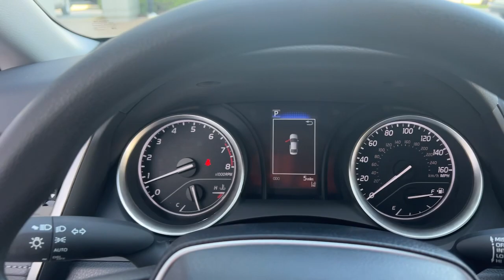2024 Toyota Camry Fort Lauderdale, Coconut Creek, Hollywood, Tamarac, Coral Springs, FL N857154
Ice Cap New 2024 Toyota Camry LE available in Fort Lauderdale, Florida at Lipton Toyota. Servicing the Fort Coconut Creek, Hollywood, Tamarac, Coral Springs, FL area.

Lipton Toyota
1700 W Oakland Park Blvd

Ice 2024 Toyota Camry LE FWD 8-Speed Automatic 2.5L I4 DOHC 16V Blk Fabric Cloth.brbrRecent Arrival! 28/39 City/Highway MPGbrbrbrLipton Toyota is proud to have served South Florida for over 30 Years. Customers may be eligible for more rebates and incentives. Please see dealers for details.
Wheels: 17 x 7.5J Alloy|Front Bucket Seats|Fabric Seat Trim|Radio: Audio|4-Wheel Disc Brakes|6 Speakers|Air Conditioning|Electronic Stability Control|Front Center Armrest|Tachometer|ABS brakes|Alloy wheels|Automatic temperature control|Brake assist|Bumpers: body-color|Delay-off headlights|Driver door bin|Driver vanity mirror|Dual front impact airbags|Dual front side impact airbags|Four wheel independent suspension|Front anti-roll bar|Front dual zone A/C|Front reading lights|Fully automatic headlights|Illuminated entry|Knee airbag|Low tire pressure warning|Occupant sensing airbag|Outside temperature display|Overhead airbag|Overhead console|Panic alarm|Passenger door bin|Passenger vanity mirror|Power door mirrors|Power driver seat|Power steering|Power windows|Radio data system|Rear anti-roll bar|Rear seat center armrest|Rear side impact airbag|Rear window defroster|Remote keyless entry|Security system|Speed control|Speed-sensing steering|Split folding rear seat|Steering wheel mounted audio controls|Telescoping steering wheel|Tilt steering wheel|Traction control|Trip computer|Variably intermittent wipers|Front beverage holders|AM/FM radio: SiriusXM|Exterior Parking Camera Rear|Auto High-beam Headlights|Apple CarPlay/Android Auto|Emergency communication system: Safety Connect (1-year trial)